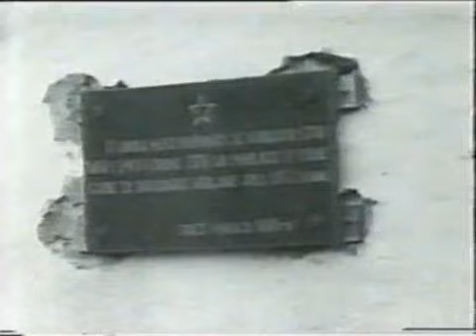Voda ko horda (dokumentarni film) Život u Lisičićima poslije potopa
Dokumentarni film o životu građana potopljenih područja nakon izgradnje HE Jablanica 1943 godine.